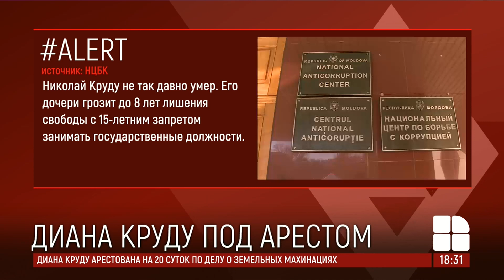Дочь бывшего мэра Дурлешт арестовали на 20 дней